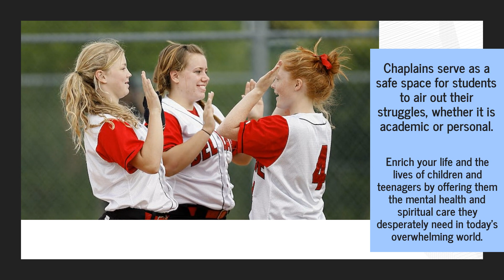Effective Chaplaincy Training Program For College Students: Help Children With Spiritual Guidance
Are you looking for a career that is rewarding and impactful on society? The National School Chaplain Association offers chaplaincy training courses that will enable you to help children and teenagers in public schools. to apply!